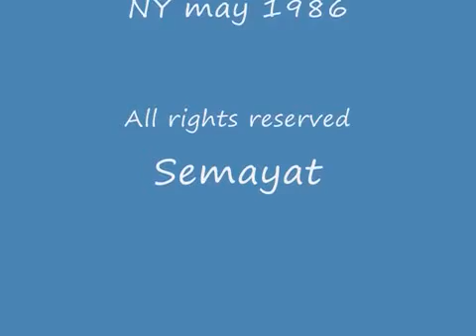Conscious Thoughts from Peter Tosh "BumboKlaat"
The Stepping Razor, Peter Tosh speaks about the word "Bumboklaat" how record labels were mistreating Reggae artists in the 1980's, including how is then label, EMI was not properly marketing his music and why it makes him vexed!

for more information about the Bush Doctor himself, including how to purchase tickets to visit the Peter Tosh Museum.